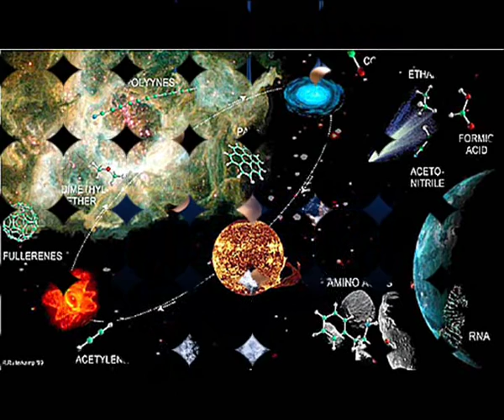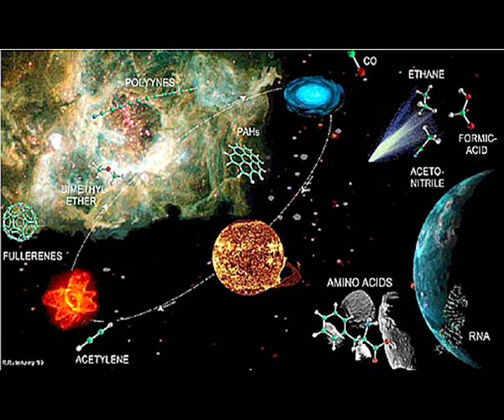Eat Static - Panspermia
From Implant Album by Eat Static project